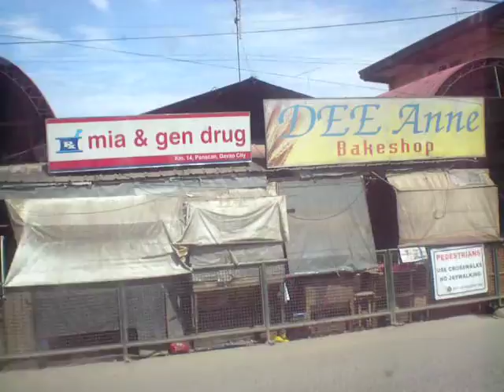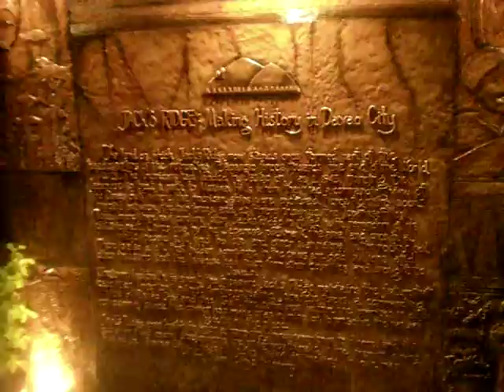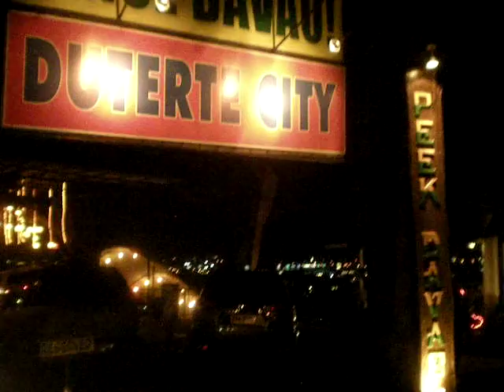Mindanao Trip part 8:Davao area, sunday 'random' church, Jack's ridge-minstrels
Bob Weigel of documents a few final stops after scenes coming back into Davao city.  I had a taxi drive me from where the bus dropped me back to the hotel and then visited the G mall I recall where they had the crazy stuff going on. I finally decided to take a trip towards the ocean walking but only made it a few blocks.  I first saw the gym by the laundromat was open and walked in and someone tossed me a ball and only two or three days after messing up my knee in santo tomas I warmed up and ran and jumped off one leg and hooked the ball on the rim of that nice court.  It pulled out of my hand and rolled in!  Wow...an earthquake happened in the south about then and I figure I must have hit a ripple from it! haha.  If anyone knows of a 6' or less person my age dunking let me know.  I was pretty pumped!
   I went down the street a few blocks and saw a Nazarene Church building.  I felt as I should stop there and turns out it was Sylvia greeting me who I'd met at the hotel brunch in one of the earlier videos where i document the chess scam etc.  Her husband was a dear brother who gets some support from Oregon Nazarene churches and I used to be heavily involved in that group when I was there so I knew a lot of people he knew etc.!   Had some good fellowship there and I'd really love to bring some gear for them next flight over.  Just really sensed God working in lives there and they don't have a lot of stuff for music.    Played around with their mini hoop court afterward :-).

Then up to Jack Ridge with my friends in "CRU" (formerly campus crusade for christ) and had some minstrels play Yesterday and "I just called to say I love you" for us...some views of the city and. they take me to the airport to head for manila so that video is next.